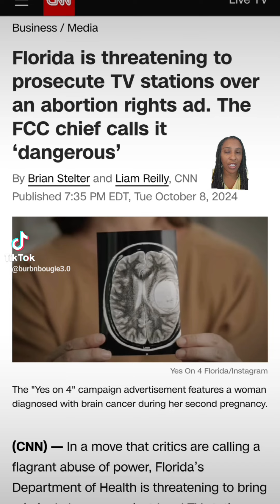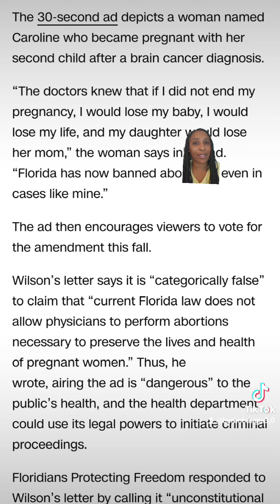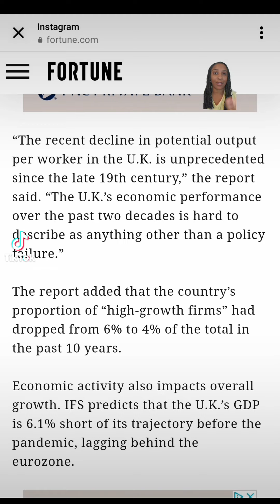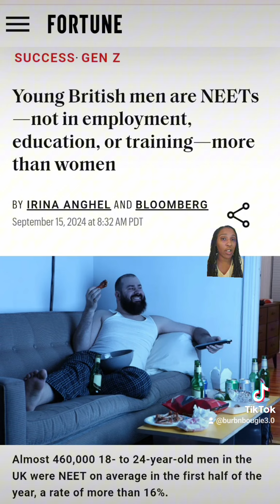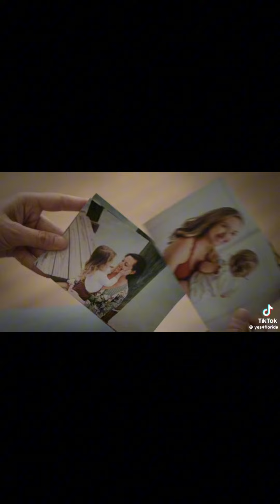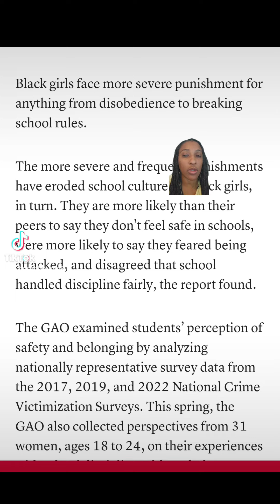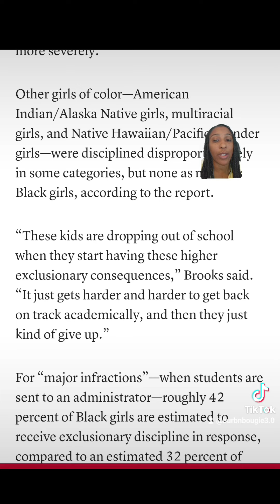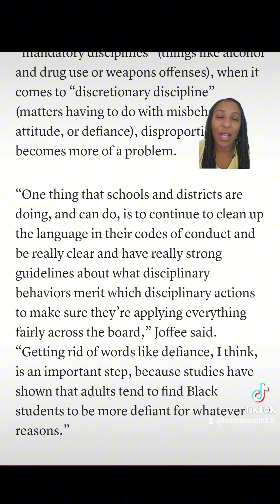Florida's Abortion Legal Threats, Britain's Work Crisis, and Bias Against Black Girls: A Deep Dive!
In this video, we explore three pressing issues shaping our society today. First, we dive into Florida's controversial move to prosecute TV stations over abortion rights advertisements, examining the implications for freedom of speech and reproductive rights. Next, we analyze the alarming productivity crisis facing Britain's workforce, with a specific focus on the rising rates of youth worklessness. Finally, we discuss the harsh treatment of Black girls in educational settings, shedding light on the biases that affect their academic experiences and outcomes. Join us for a thought-provoking discussion on these critical topics!